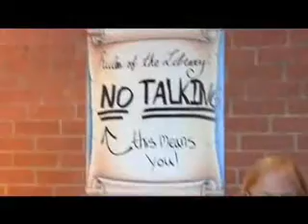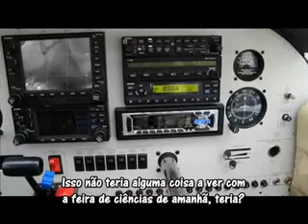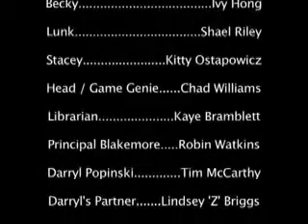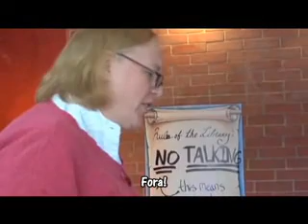Capitão S: Episódio 04 - Ela me Cegou com a Sega (Legendado)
A série As Novas Aventuras do Capitão S conta a história de Chad Belmont, um jovem que repentinamente é transportado para o mundo dos Videogames, a Videolândia, e tem de salvá-la das garras do vilão Game Genie e seu capanga NES. A série foi pesadamente inspirada no antigo desenho do Capitão N, mas o herói da vez é fã da empresa rival, a Sega. A série consiste de 10 episódios e se encontra completa aqui no blog. O Capitão S também teve um episódio especial em parceria com o Nerd, e esse episódio também pode ser encontrado aqui. Aproveitem!